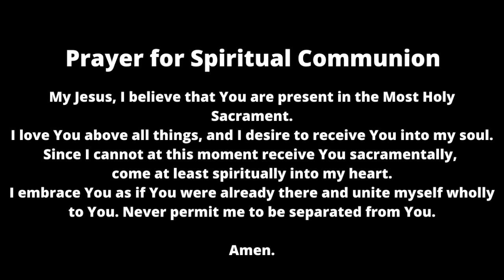St. Rose of Lima Parish | Weekend Mass 10.10.2020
Join Fr. Houston and the St. Rose of Lima community as we celebrate the 28th week in Ordinary Time.